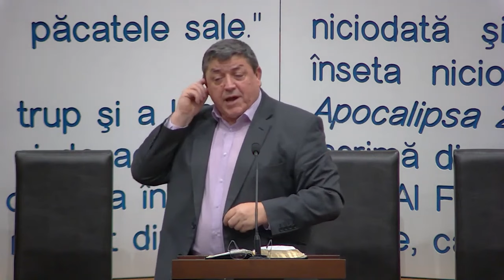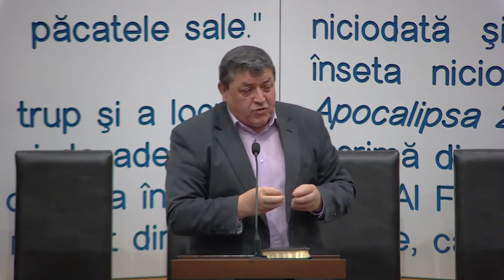Dragoș Croitoru - Ce să facem în așteptarea venirii lui Isus?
Biserica Eben-Ezer Dobric - mesaj de încurajare și zidire spirituală, rostit de pastorul Dragoș Croitoru, în data de 20 ianuarie 2024. Predici pentru vremuri grele